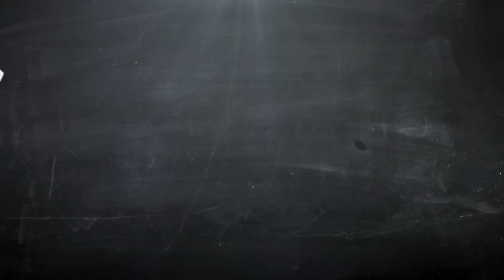[Zwiastun odc. 10] Doradca Smaku VI: Kotlety ziemniaczane ze szpinakiem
Nowy przepis "Doradcy Smaku" pojawia się od poniedziałku do czwartku o godz. 20.10 na antenie TVN!